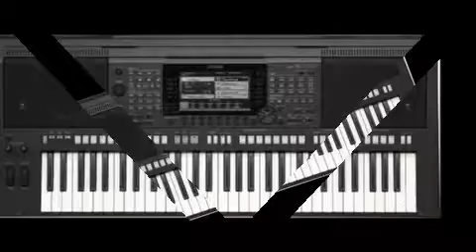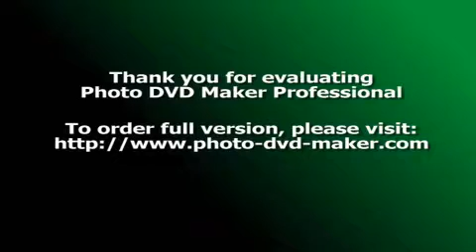Gipsy LukyBand NEW 2017 čORI DAJORY